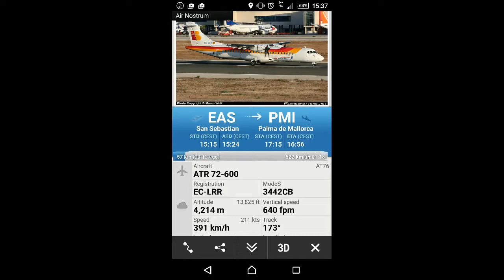ATR 72- 600 EC-LRR Air Nostrum. Takeoff.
Primer vuelo de la temporada de verano con destino a  Mallorca operado por Air Nostrum con un ATR 72-600. EC-LRR.